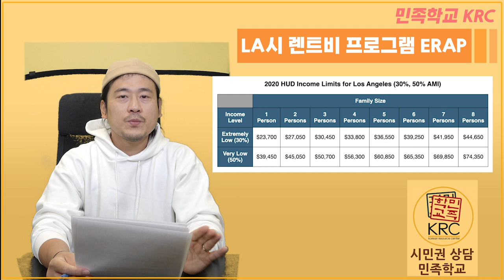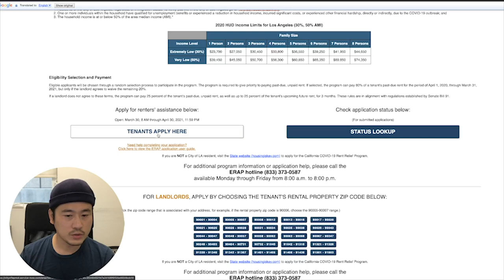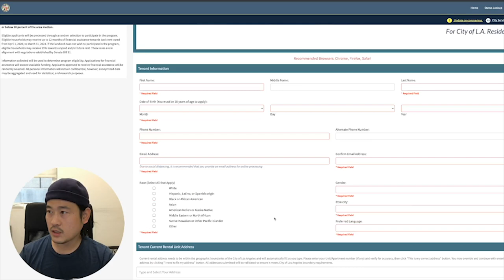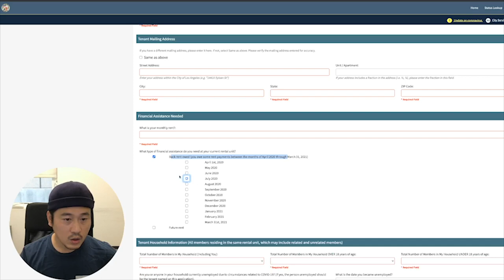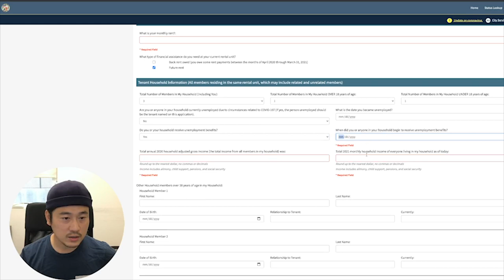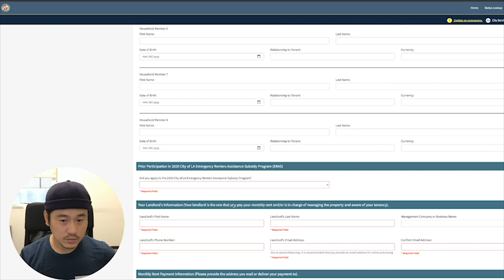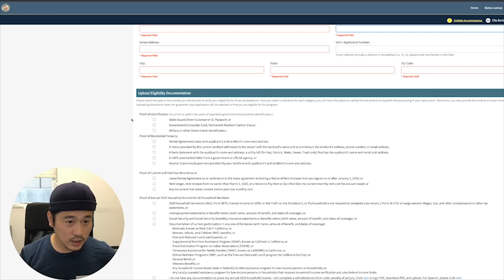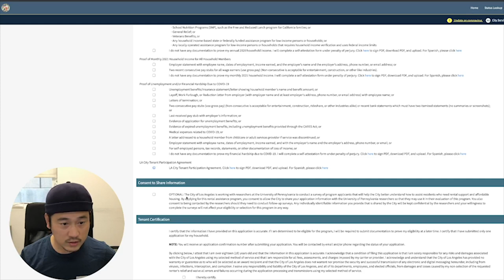[렌트비] LA 거주민을 위한 렌트비 프로그램 | 자격요건 | 신청 방법 상세설명